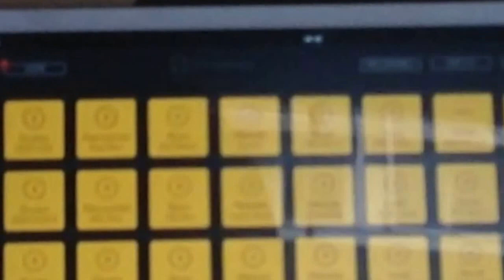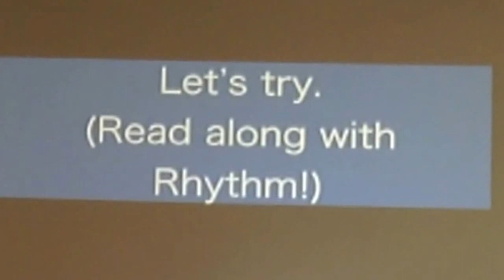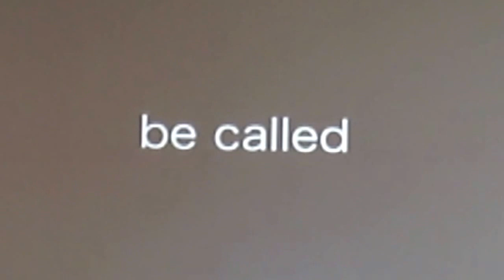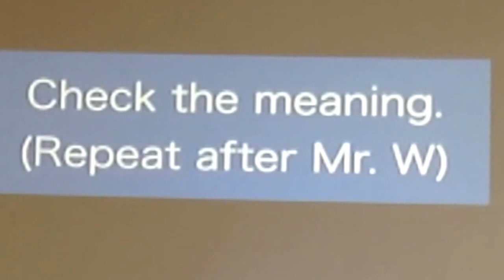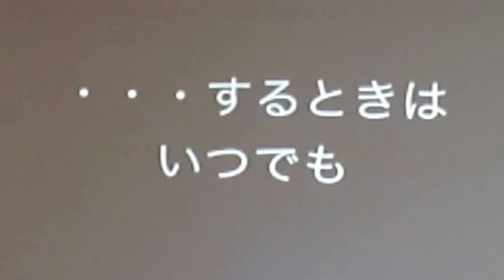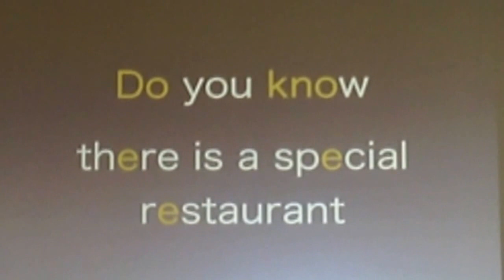達人セミナーLaunchpad応用編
単語リピート
英語から日本語、
日本語から英語、
生徒が先に読んで教員がリピートアフター生徒する
のバリエーションの紹介、
教科書の本文をリズムを使って音読する方法を
ご紹介しました。